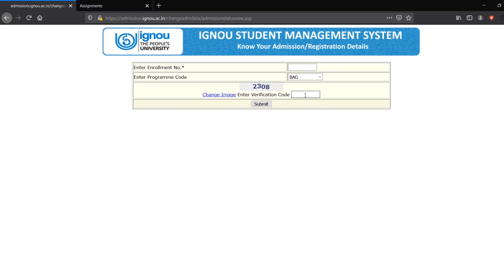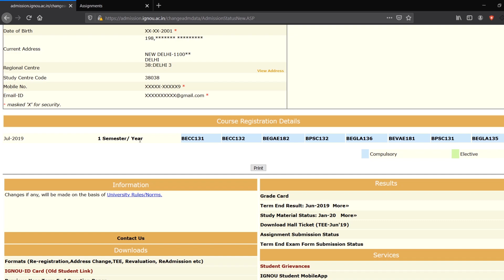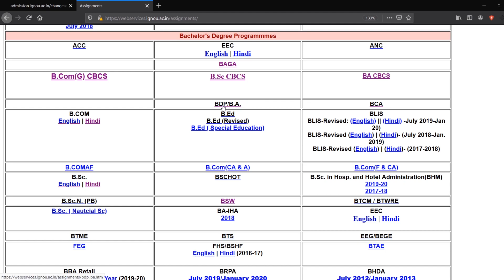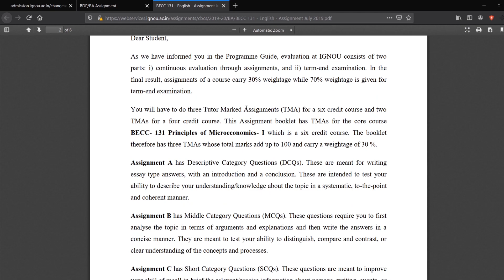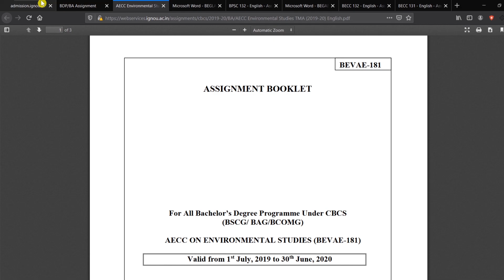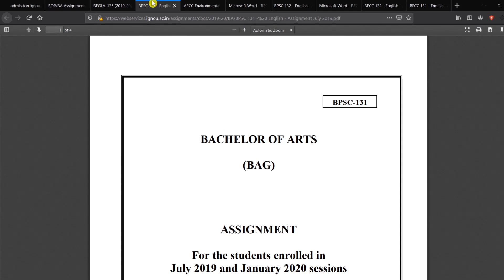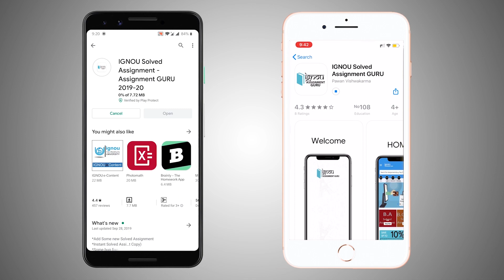IGNOU CBCS BAG वाले Students को कितने Assignments बनाने है? Solved Assignment Download कहां से करे?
IGNOU CBCS BAG वाले Students को कितने Assignments बनाने है?

IGNOU BAG Assignment Download कहां से करे?

ignou update
ignou updates